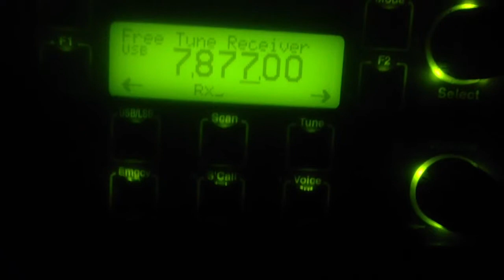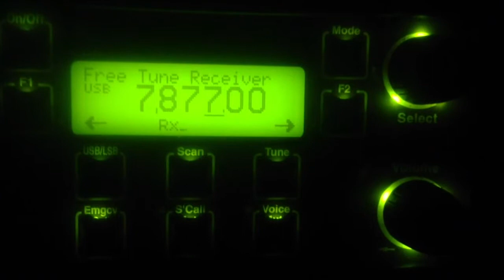7877 kHz Australian Defence forces?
ADF (Army?) on 7877 kHz?